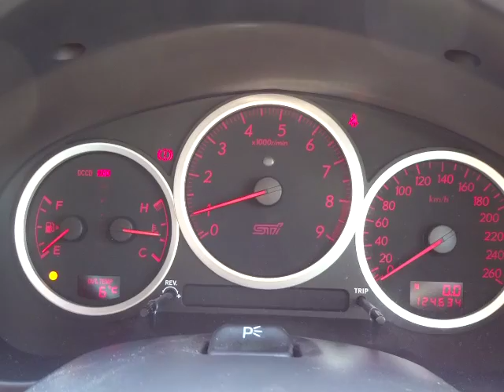スバル インプレッサ WRX STI Aライン 4WD エンジン音 (A053)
スバル インプレッサ WRX STI Aライン 4WD エンジン音

sakucity nagano
Models. Valid